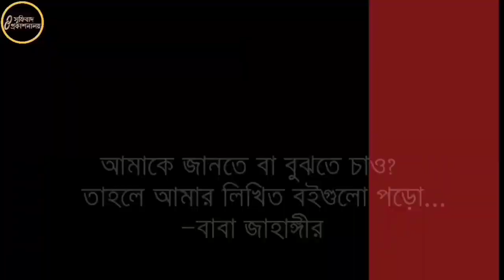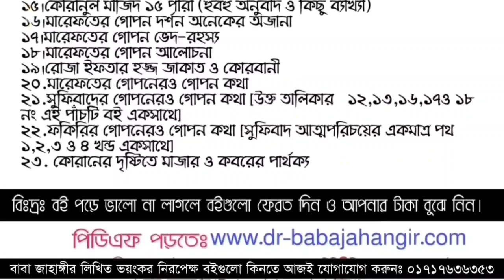গোপন রহস্যের রত্নভান্ডার বাবার বই ! হায় হায় একি বললেন! —বাবা নাহিদ সামশেত্তাব্রীজ | Baba Jahangir BD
৭ বার পড়লেই কামেল | হায় হায় একি বললেন! —বাবা নাহিদ সামশেত্তাব্রীজ | Baba Jahangir BD